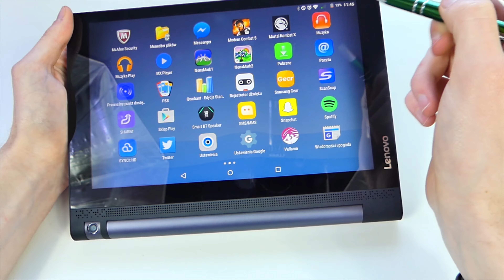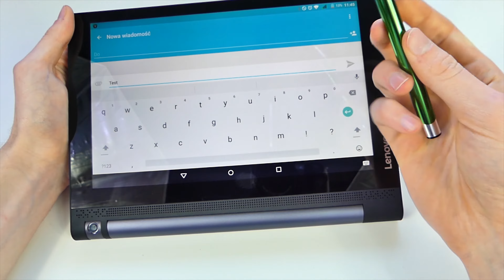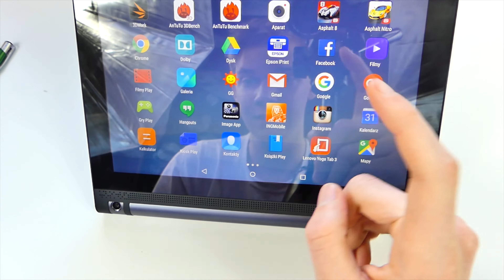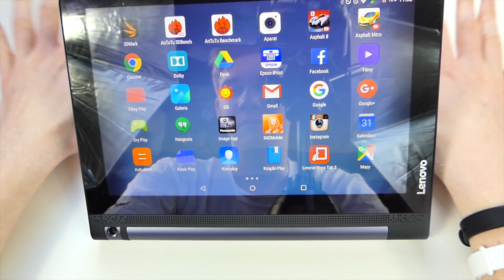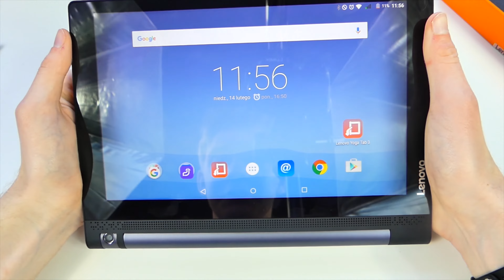Lenovo Yoga Tab 3 / Pierwsze wrażenia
Cześć! Zapraszam na pierwsze wrażenia z użytkowania Lenovo Yoga Tab 3, miłego oglądania :)